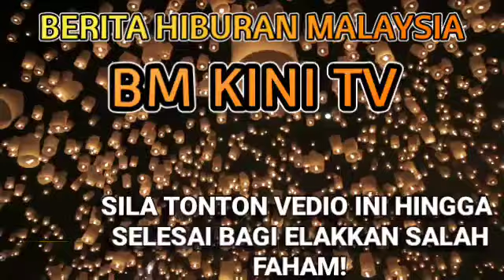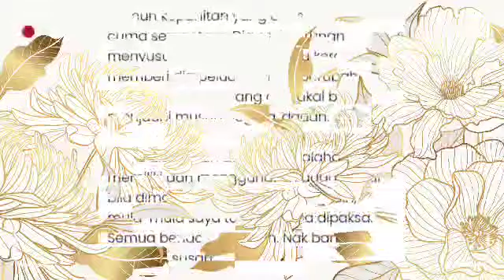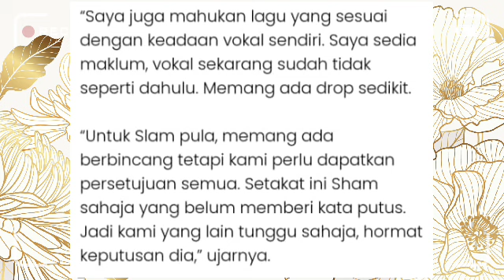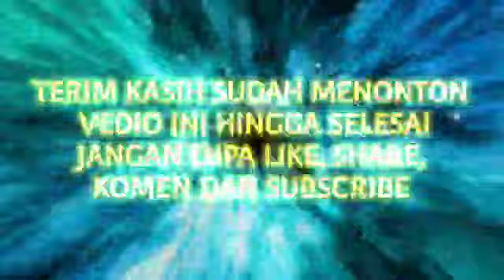Berita baik!! Zamani akan Lancarkan lagu single terbaru di tempat Viral Malaysia